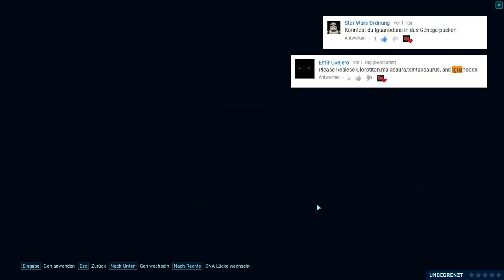Jurassic World Evolution - Aqua Park #03